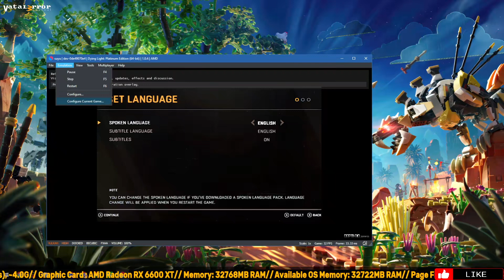Suyu v.0.0.3-Stable - Dying Light (Playable/Vulkan)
Suyu is the continuation of the world's most popular, open-source, Nintendo Switch emulator, yuzu.